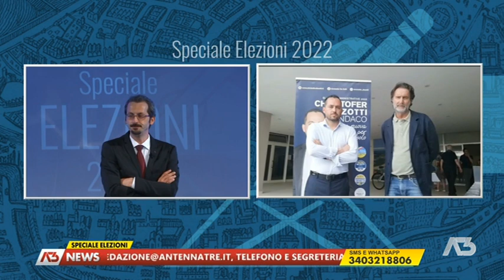EDIZIONE STRAORDINARIA | 13/06/2022 17:15